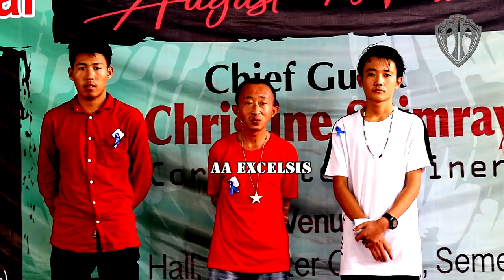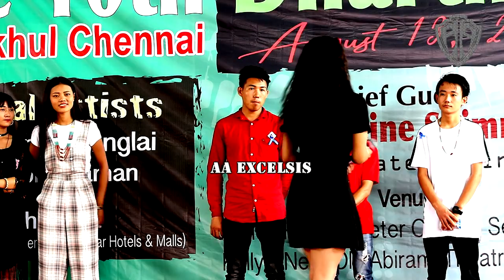2019 chennai freshers best moment